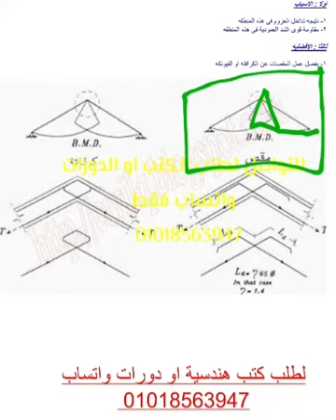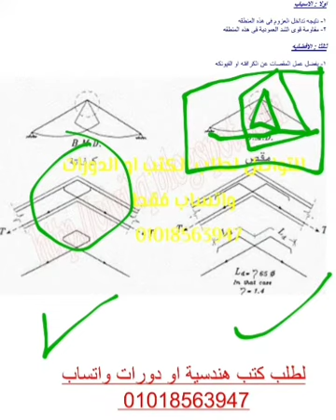متي يستخدم المقصات والكرفتات في حديد التسليح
وعلي القناه محتوي اكتر متخصص في الهندسة المدنية والهندسة المعمارية لدراسة تنفيذ المباني والمنشأت بمختلف انواعها وكذلك
شرح الاوتوكاد واعمال المقاولات والمكتب الفني
دورة تنفيذ متكاملة ، شرح الاساسات قواعد منفصله وقواعد مشتركة  لبشة مسلحة وخوازيق
شرح الاعمده ، حوائط القص ، الحوائط الساندة
شرح البلاطات الخرسانية بأنواعها solid slab _ flat slab _ hollow block slab _ panelled beam
دورة اكسيل متكاملة _ دورة مكتب فني شوب درونج وحصر كميات
علشان تعرف تفاصيل أكتر عن كتب ودورات الباشمهندس وليد وتشوف المحتوي والفهرس وكمان تشوف صور من داخل كل كتاب وفيديوهات من الدورات والسعر وللطلب يرجي التواصل علي الواتساب علي رقم//📱
او من خلال الدخول عبر رابط الواتس المباشر👇👇👇

 محتويات القناه (👇👇👇👇
رابط القناه متنسوش الاشتراك وتفعيل الجرس